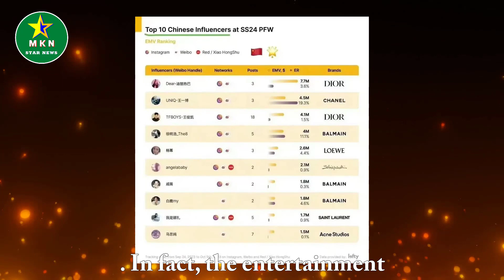Dilraba was rated as the most valuable mainland artist by foreign media